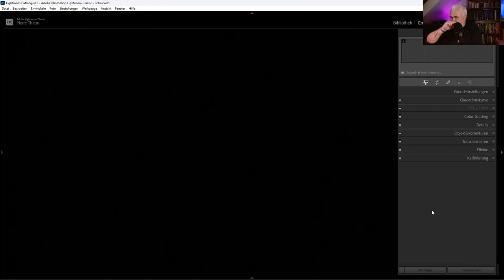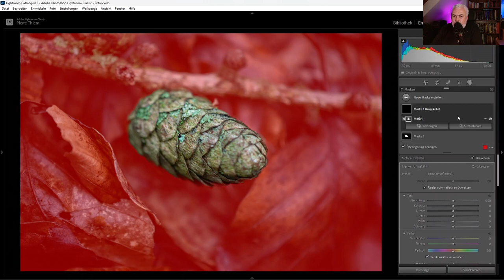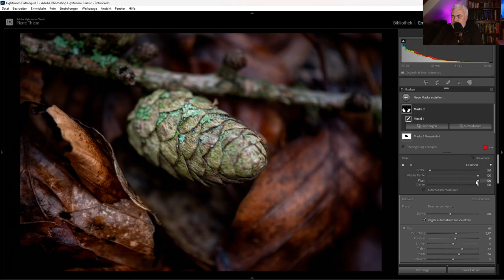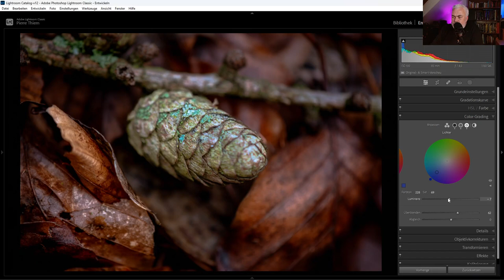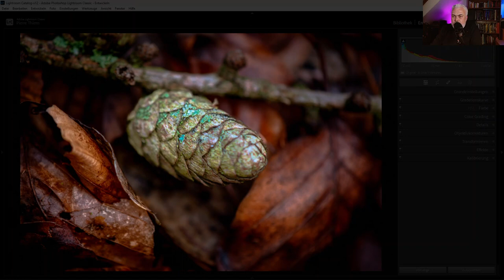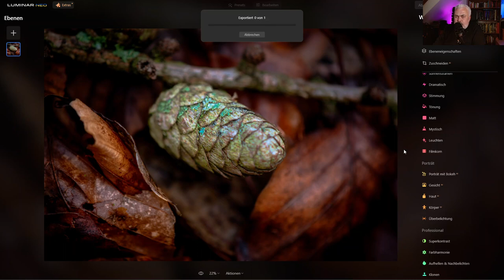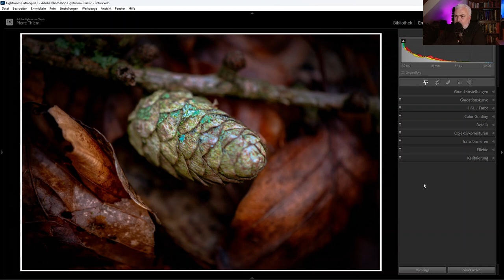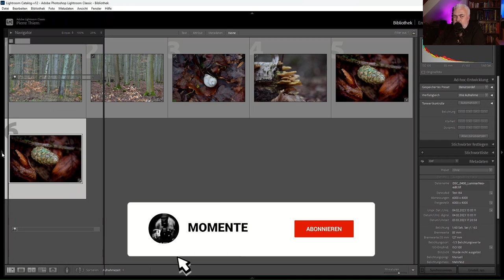Fotografie | meine Bildbearbeitung Teil 1 - mit Lightroom/Luminar Neo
wie versprochen und bereits angekündigt, heute der 1te Teil der Serie meine Bildbearbeitung.